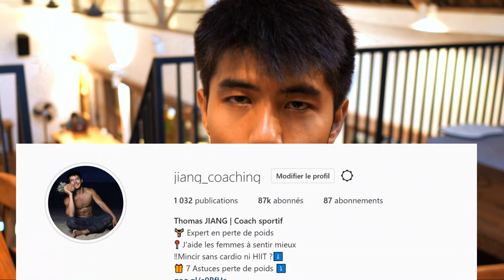Comment Perdre 6 Kilos en 1 Mois (Maigrir Vite)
La méthode pour perdre du poids rapidement 4 Règles à appliquer pour perdre ses 6 Kilos en trop.